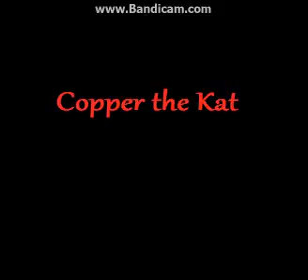My Sonic OC Theme Songs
Songs:
Kataline: Here
Chichi: Survive The Night
Jase: The Hills
Mistly: It's been so long
Copper: Don't you worry child
Snowflurr: Wake me up
Extra songs:
Kill everybody and All i ask of you BOTH BY SKRILLEX